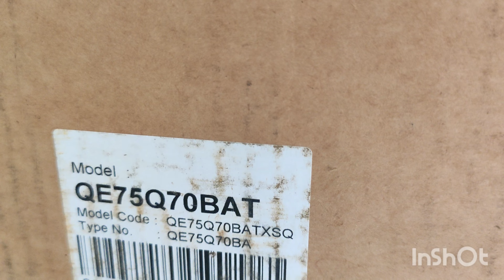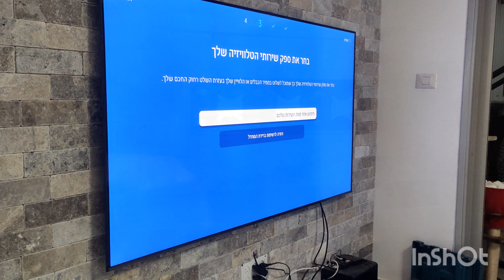Купили телевизор Samsung QLED Q70B .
Купили телевизор.Большой.